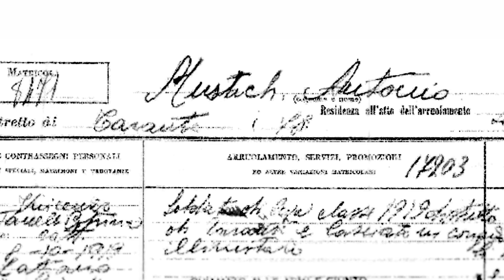A step at a time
"A step at a time" is a film dedicated to my uncle Antonio Mustich, missing soldier in Rhodes (Greece) during the World War II;
in celebration of his 100th birthday anniversary. He was born on 08/10/1919.
He was killed in 1944, the details of his death are unknown.
I'm doing researches to find out where and when he went missing.

A film by Anna Bianco
Voice over Giuseppe Bianco
Music "Magica visione" by Montagnini, Orchestra Alberto Semprini, Fonit